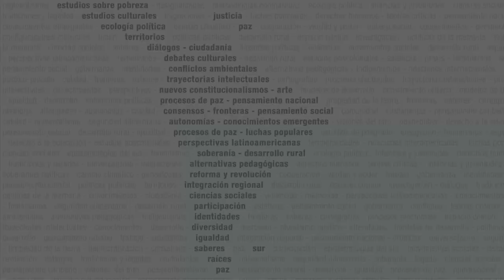El caribe en perspectiva crítica: textos e imágenes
Presentación del curso:

El Caribe ha sido un lugar en el cual se han suscitado múltiples desplazamientos y transformaciones sociales, culturales y ambientales. Así el desarrollo histórico del área Caribe ha repercutido de manera profunda en la cultura de sus pueblos. Esta densidad cultural, geográfica e histórica habita América Latina; la extiende y se extiende en ella. En este curso se encara el interrogante sobre la importancia del Caribe para el entendimiento del complejo panorama de América Latina. Hay una urgencia persistente que invoca la necesidad de traer esta región a presencia, pero en una perspectiva vinculante y no como un anexo insular de las masas continentales.

En esta dirección, el presente curso exhorta al público interesado a tomar los estudios del Caribe desde una perspectiva crítica donde se toma la producción teórica, literaria y artística. Estos eslabones son un puente que ha logrado hacer intersección con las necesidades reflexivas sobre América Latina y el mundo. De esta manera, la profundidad del pensamiento caribeño franquea las barreras limitadas por los imaginarios históricos que han escindido al Caribe del entorno latinoamericano, o que lo han tomado a conveniencia de modo marginal. El Caribe y América Latina conforman un núcleo integrado por un entramado muy complejo de intimidad histórica, política y económica, a la vez que sostiene particularidades que permiten siempre cuestionar toda homogeneidad en la región.

Contenidos:

El Caribe, Modernidad-Colonialidad-Decolonialidad: discursos críticos e imágenes fundadoras.
De Ariel a Calibán: rastreando el devenir afrocaribeño del monstruo.
Pensar la liberación desde la orilla de Calibán.
El pathos delirante del viajero (encubridor) y la dominación del espacio.
De Islas insulares y continentales: ¿las resistencias invisibles o invisibilizadas?
Plantación, esclavitud y cimarronaje en las Antillas francesas.
Indigenismo Haitiano, Negritud y Anticolonialismo en el discurso literario.
Naciones y discursos en el Caribe hispano: del relato de resistencia al discurso “hegemónico” sobre la identidad.
Contra-narrativas nacionalistas: la identidad nacional puesta en cuestión.
El Caribe en el territorio contemporáneo de la imagen: habitar la diáspora.